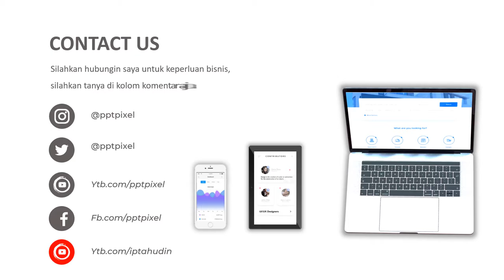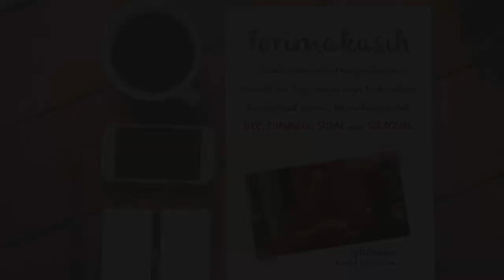Iklan sapi, peternakan, sapi glonggongan, sapi potong, sapi bali, sapi, sapi kurban, Daging, ternak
Iklan sapi, peternakan, sapi glonggongan, sapi potong, sapi bali, sapi, sapi kurban, Daging, ternak. Video berikut adalah video company profile perusahaan digital. Nama perusahaan di video ini hanyalah fiktif belaka. Hanya sebagai contoh saja.